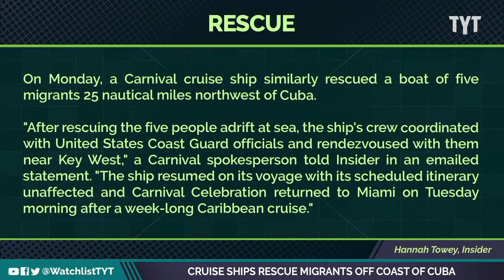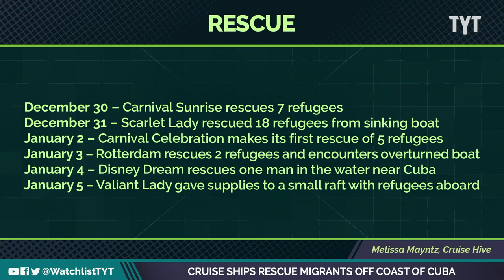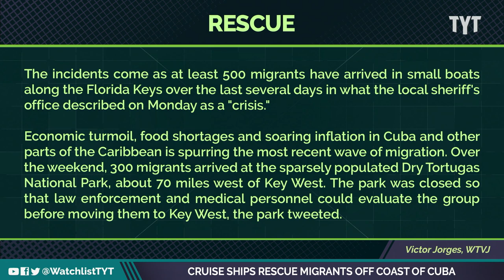Family FINALLY Reunited After 10 Days LOST At Sea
“Celebrity beyond” cruise ship Captain Kate McCue documented her crew’s rescue of 4 people stranded and lost at sea on Saturday. this comes just 5 days after this same amazing crew rescued 19 others!Jayar Jackson and Jessica Burbank break it down on The Watchlist.

"Celebrity Beyond rescued another boat of refugees near Cuba on Saturday, January 7, 2023, the cruise ship’s second such rescue in just five days, following a similar rescue operation on January 2. This incident involved four individuals, all of whom were turned over to the United States Coast Guard (USCG) in accordance with standard procedure for such rescues."

230109__WL05_Cruise_Ships_Rescue